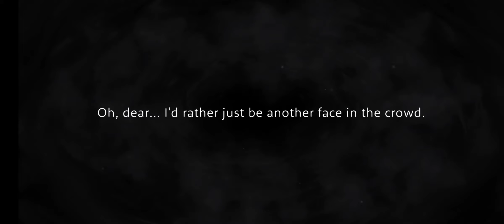[Twisted Wonderland] Jamil Viper Labwear Voice Lines